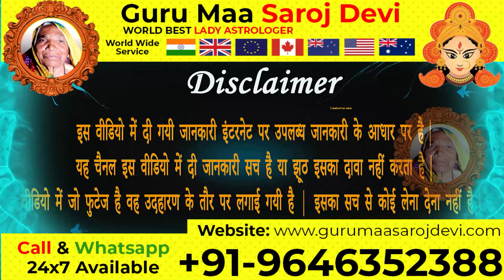सौतन को पागल करने का उपाय ! पति के दिल में सौतन के लिए नफरत पैदा करने का टोटका ! सौतन से छुटकारा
शत्रु को पागल करने का मंत्र
दुश्मन को परेशान करने का टोटका।
सास को पागल करने का उपाय
दुश्मन को पागल करने का उपाय
शत्रु को पागल करने का उपाय
शत्रु को पागल करने का उपाय क्या है
शत्रु को पागल करने का रामबाण उपाय
शत्रु को परेशान करने का टोटका।
दुश्मन को पागल करने का तरीका
दुश्मन को बर्बाद करने का तरीका
सास को पागल करने का टोटका
सास को पागल करने का मंत्र
दुश्मन को जड़ से ख़त्म करने का टोटका